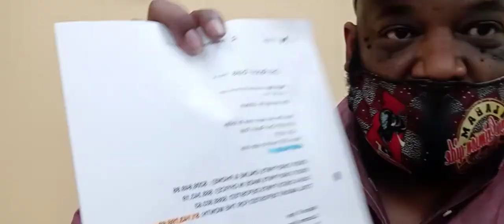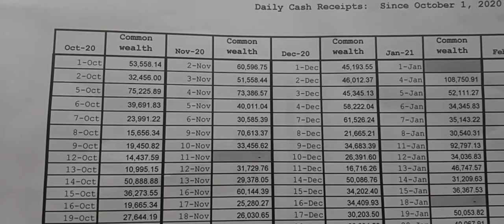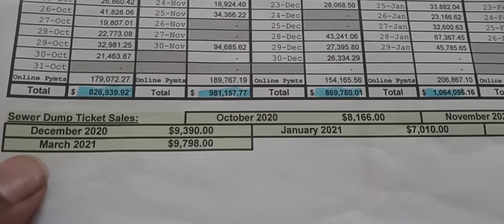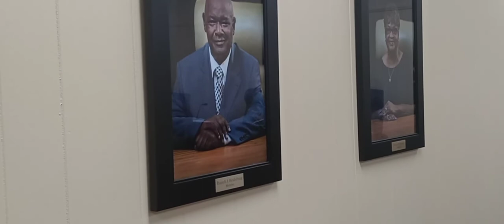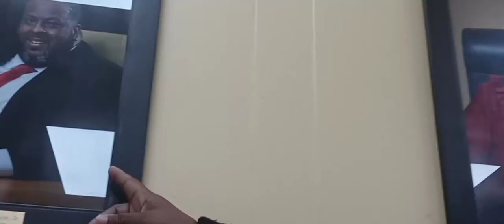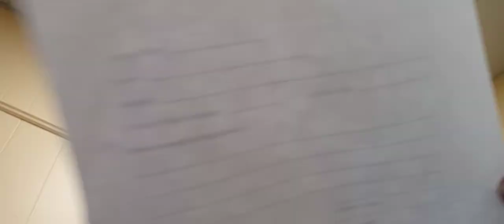TheBiggYowAndJ45LiveMorningShow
special PRICHARD water board meeting